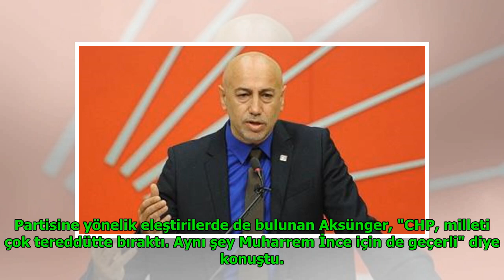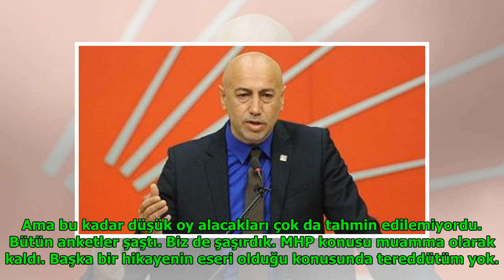CHP'de parti içi mücadele için ilk bayrak açıldı! Sınıfta kaldılar DuckNews TV